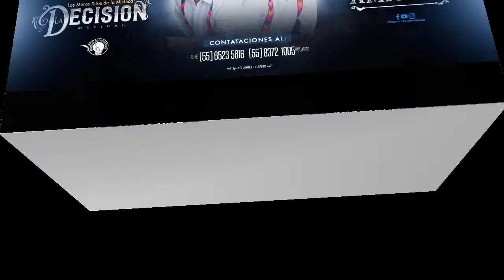Órgano La Decisión Musical Tema: ME VOY PARA EL NORTE (D.A.R.) VOL.2 Producción 2022.